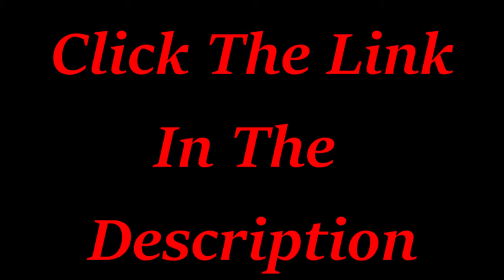CBD and Drug Interactions-Dr. John Kim Discusses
Dr. John Kim discusses CBD and Drug Interactions.

He agrees that a CO2 extracted CBD Isolate so far in studies have shown no drug interactions.

Click the link above for access to the Best CBD Oil on the market and that I personally use for Pain/Inflammation due to Rheumatoid Arthritis.

* FDA AND LEGAL DISCLOSURE: These statements have not been evaluated by the FDA and are not intended to diagnose, treat, cure or prevent any disease. Most work-place drug screens and tests target delta9-tetrahydrocannabinol (THC) and do not detect the presence of Cannabidiol (CBD) or other legal natural hemp based constituents. Even though the products we promote contain less than .3% THC by dry weight (Federal Legal Limit), studies have shown that ingesting Full Spectrum CBD can cause confirmed positive results when screening urine and blood specimens.